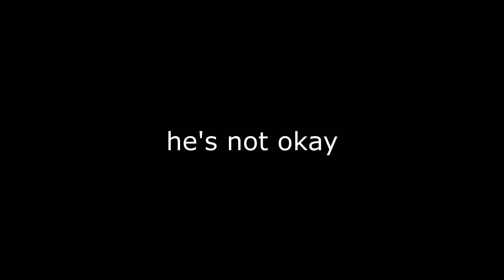them nikes tho but he's not okay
I require assistance